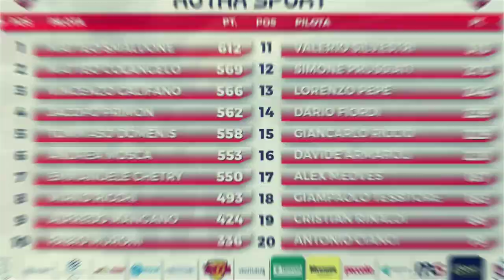RKC 2024 - Round 1- Prove Libere 3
Ultima sessione di prove libere prima del primo round di campionato! Vi porto in pista con me, il tracciato è sempre in configurazione reverse. Il Best Lap? Si è abbassato di 1 secondo rispetto al turno precedente 😜, vi faccio vedere come!

📹 VANTAGGI INSTA360
Per i miei video onboard utilizzo la Insta 360 GO 3 , vuoi acquistarla anche tu?